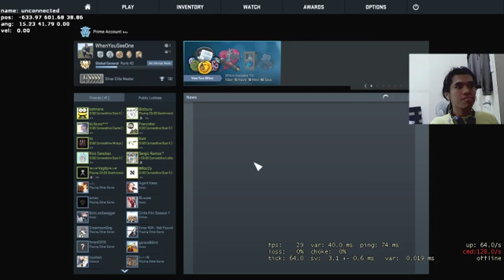WhenYouSeeOne 093 Dust2